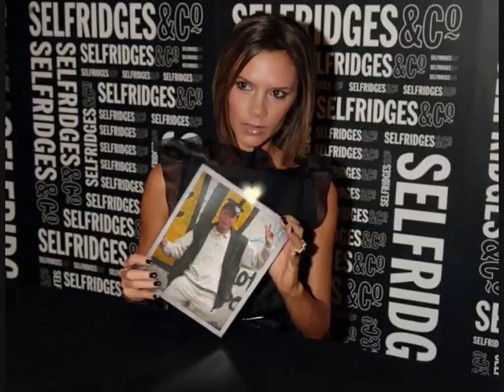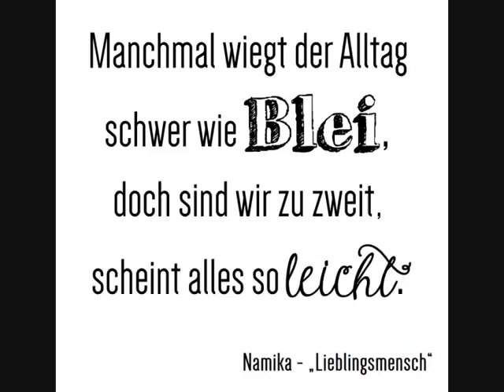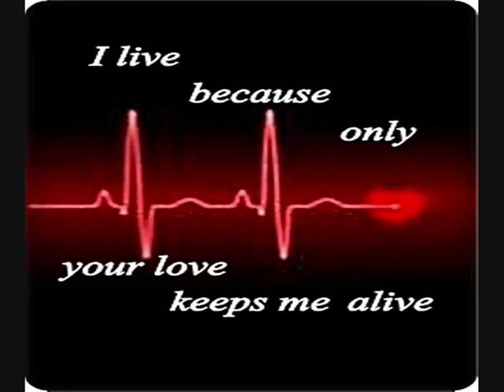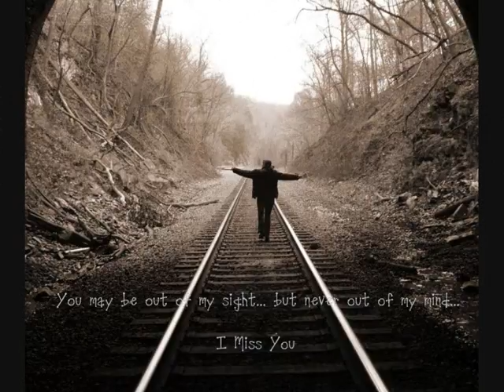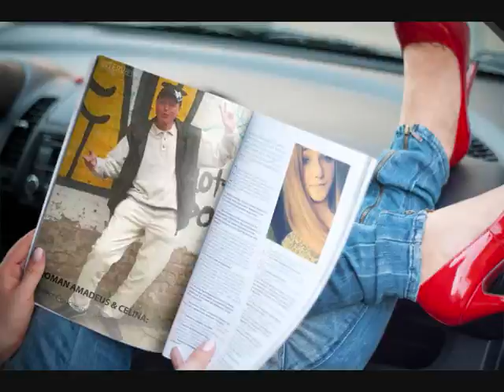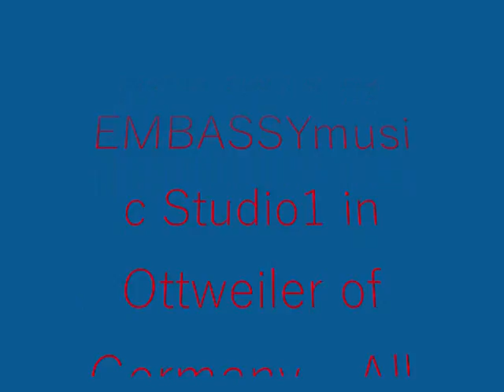The Story of my Life and Love - Josephine Pellegrini Tanita Hoffmann Celina Schmidt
The Story of m y Life and Love - Josephine Pellegrini Tanita Hoffmann Celina Schmidt - by Roman Amadeus and AMADEUS house band - P©2016 by EMBASSYmusicStudio1 in Ottweiler of W~Germany ®All Righst resereved - All Music arranged composed Lyris Vocals by Roman Amadeus and AMADEUS house band - Mastering at EMBASSYmusicMusicproductions W~Germany